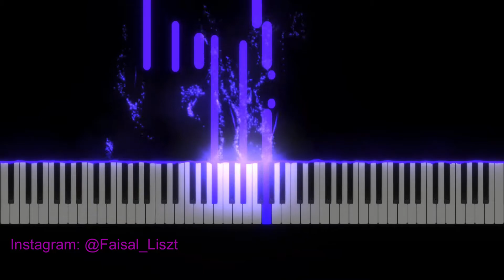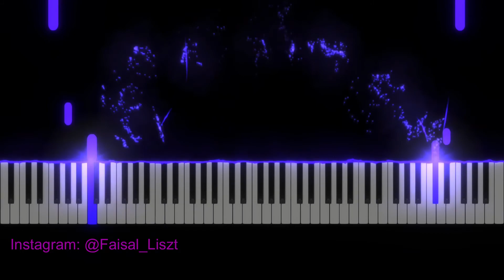شيرين - مشاعر "بيانو" Feelings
عزف فيصل البحيري لأغنية مشاعر للمغنية شيرين عبدالوهاب

الأغنية من تأليف الملحن محمد رحيم و توزيع أحمد إبراهيم

إذا احببتم الاستماع لأغنيات اخرى اكتبوها بالتعليقات وان شاء الله سوف يتم تحميل مقطع لها على البيانو

This is my transcription of a favorite Arabic song of mine named “Feelings” by the Egyptian singer “Shereen Abdulwahab”.